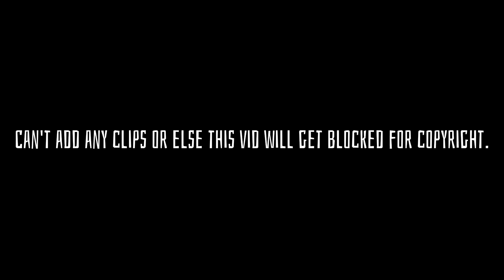The FNAF Movie is a MASTERPIECE - Review - Nexxi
i can't add any clips from the movie because Universal will block the video.